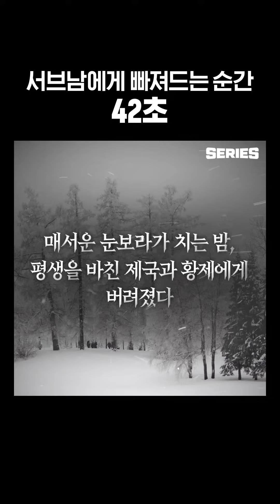남편과 제국에게 버림 받은 황후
능력 남주 X 능력 여주의
환상적인 구원 서사 로맨스👏👏

지금 네이버 시리즈에서 5화 무료!